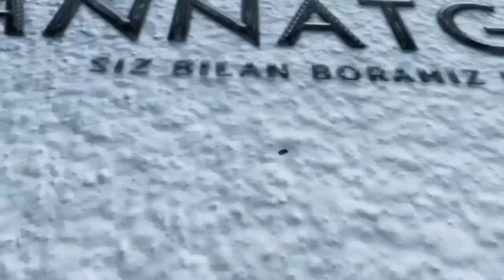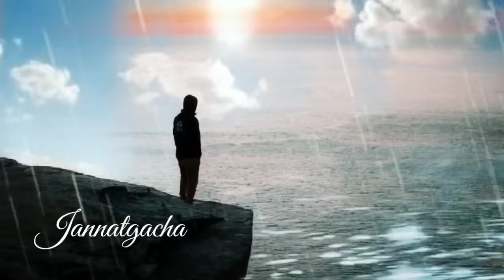Бизнес бошлашга кеч бўлмаслик учун маслахат! °Абдуллох Домла°Abdulloh Domla°